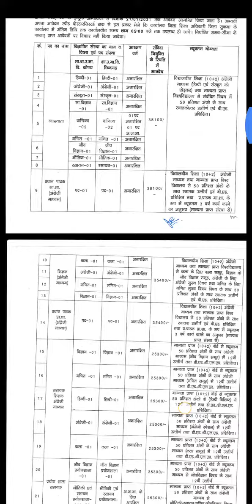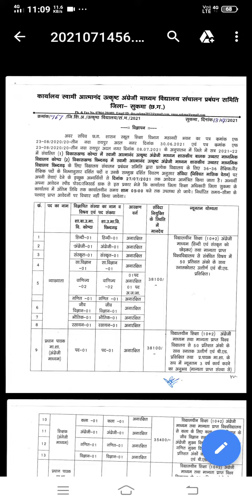Sukma district Utkrisht ka vecancy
Avedan form va adhik jankari ke liye es link me click kare.